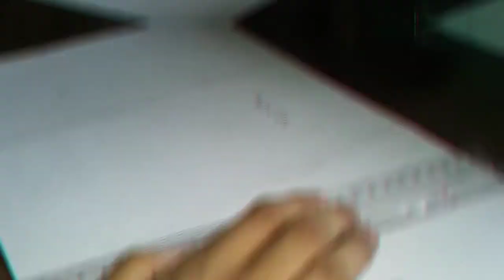How to make desk organizer | by Madhur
Hi friends ,
In this video you will learn how to make  mini desk organizer. This organizer is made by Madhur Bahadure.

Material required-
1.Mount board sheet
2.cello tape

Tools required-
1. Glue gun
2. Cutter
3. Scale

Buy Samsung Mobile
1. Samsung Galaxy s9
2. Samsung Galaxy Note-
3. Samsung Galaxy s8

Buy Canon Camera -

1. Canon EOS 1300D 18MP Digital SLR Camera -
2. Canon EOS 200D 24.2MP Digital SLR Camera-
3. Canon EOS 1500D 24.1MP Digital SLR Camera
4. Canon EOS 3000D 18MP Digital SLR Camera
5. Canon EOS 77D 24.2MP Digital SLR Camera

So friends any other thing you want to buy can buy from Amazon